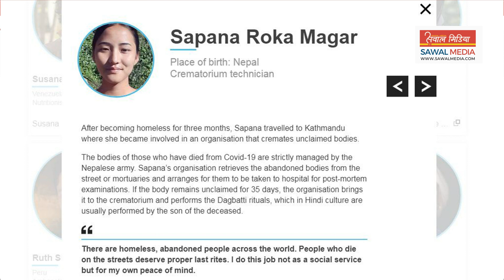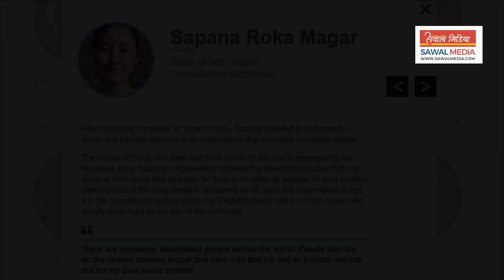बेवारिसे शव जलाउने १८ वर्षीया सपना बिबिसीको प्रभावशाली महिलाको सूचीमा-Sawal Media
🎤Host ► Manish Ranjan Baral
📷𝐂𝐚𝐦𝐞𝐫𝐚
🎥𝐄𝐝𝐢𝐭 ►Manish Ranjan Baral

 🔴ABOUT : ►  ( Sawal Media ) PLANS   [ : ► News Online Nepal  ] -Bis  online bhajan and art of living bhajans which provides not only bhajan but it also provides katha of ramayan, mahabharat katha, puran, vishnu puran, bhagwat gita, shreemad bhagwat, and in our website you will be able to access such as library, hindu library, alavandar stotra pdf, bhagavad gita readable in Nepali language/